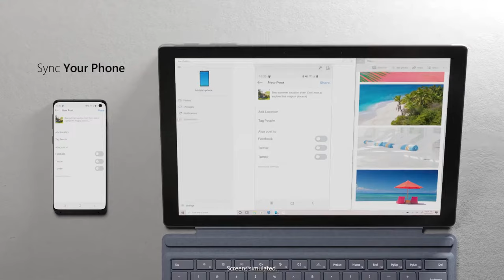Introducing Microsoft Surface Pro 7